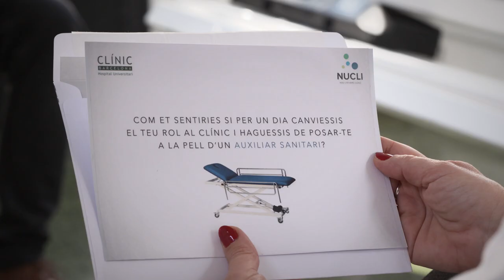Tràiler Connexió Clínic - Capítol 1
En el marc del Pla Estratègic 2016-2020, s'ha elaborat la docusèrie "Connexió Clínic". Treballadors de l'Hospital es posen en la pell d'altres companys per comprendre els diversos rols que conviuen al centre.